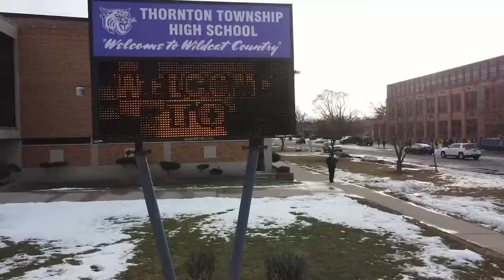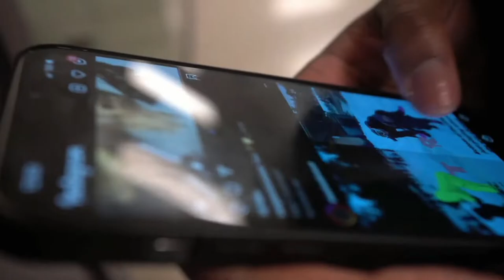CCC Midweek Bible Study | Family Therapy Night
Join us weekly to engage in powerful worship, teaching, and preaching opportunities at Calvary Covenant Church of Chicago.

Stewardship & Giving Options:
2. Web @ tithe.ly, Calvary Covenant Church
4. Mail to "Calvary Covenant Church"
                   8056 S Maplewood Ave
                   Chicago, IL 60652

Pastor Anthony R. & Lady Brytish C. Thomas